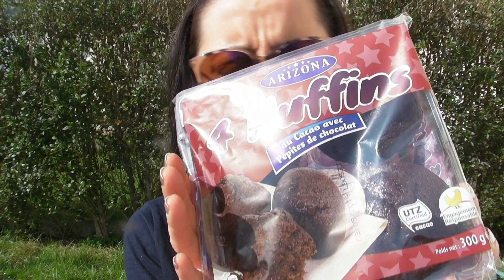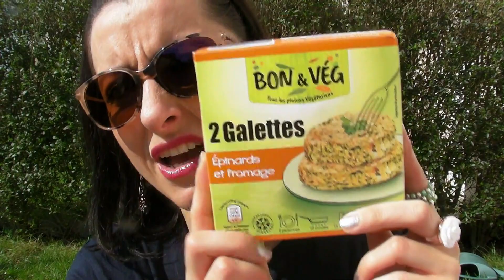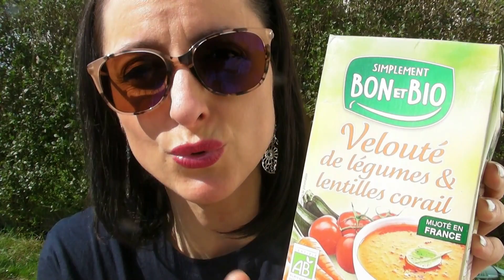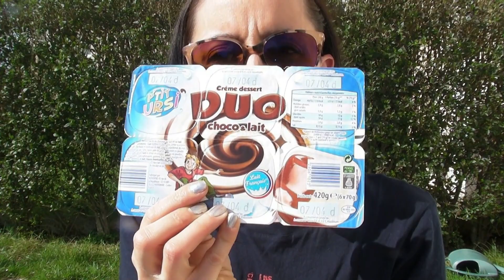HAUL ALDI☘retour de courses🍓Addict Emie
Hello les amis, on se retrouve pour un retour de courses de chez Aldi 😀

💎Ma boutique de bijoux sur Etsy